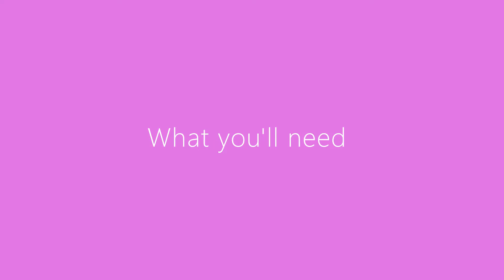Artesao mold lamb cookies with easy candy stands (abbreviated version)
This quick video shows how easy it is to create whimsical lamb cookies that stand up using Artesao cookie molds. For a more detailed and narrated version view "Whimsical lamb cookies are made easy with this instructional tutorial by Artesao Cookie Molds".